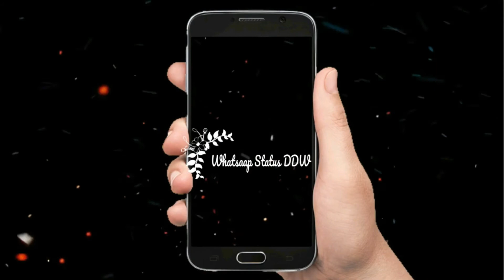First Sight Love 😍😍😍 WhatsApp Love Status 💕💕 Bf Gf Love Status 💜 DDW 1